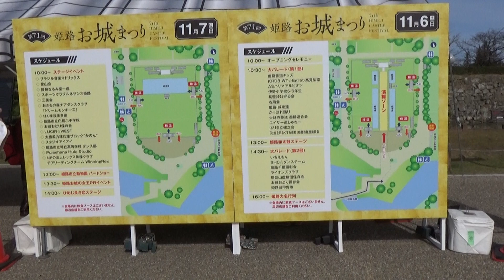令和3年姫路お城祭り(はりま立螺の会参加)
令和3年姫路お城祭りに、はりま立螺の会が参加しました。